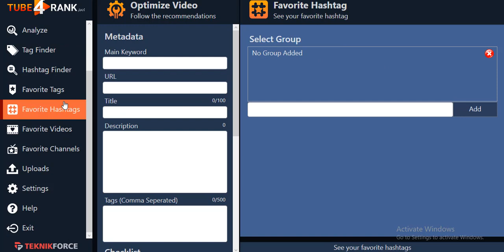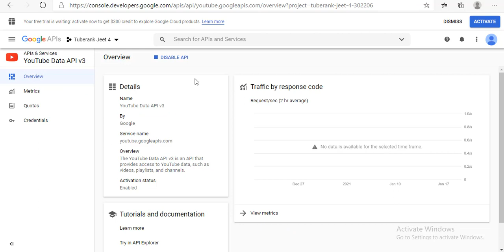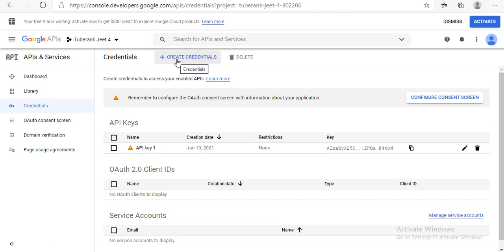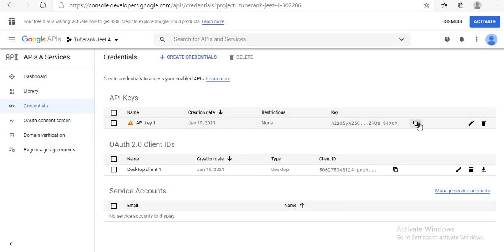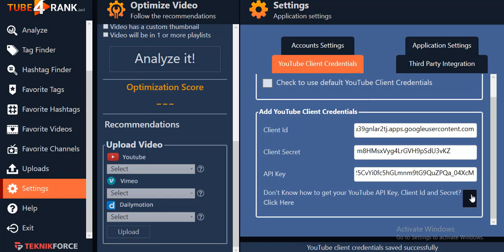Google API Integration for Tuberank Jeet 4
With Tuberank Jeet 4 get free organic YouTube traffic rankings that stick forever.

Features of Tuberank Jeet:
-Get perfect titles, descriptions, tags & hashtags
-Tells you which keywords are hard to rank and which are easy
-Get the exact optimizations that you need to rank #1
-Keep collections of your favorite channels, videos, tags and hashtags
-Optimize any video in minutes not hours
-Upload your videos direct from Tuberank Jeet 4